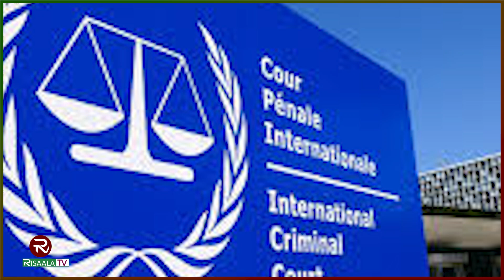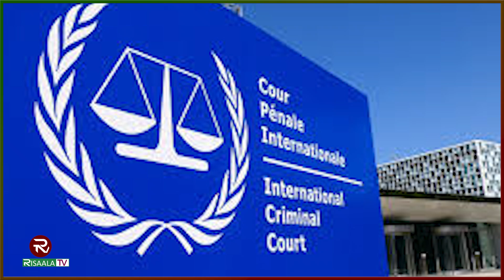Warka 24-Saac ee Risaala TV 21-11-2024